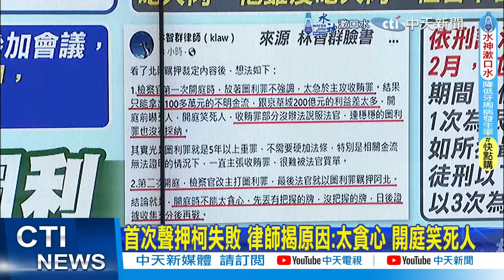【每日必看】柯文哲羈押禁見3理由 林思銘:裁定過當支持抗告｜再轟柯就是說謊! 簡舒培見"羈押1幕"喊諷刺 20240906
00:00 無視部屬說違法.不明資金進妻帳戶 押柯關鍵曝?
01:58 解讀"法官心證" 黃揚明:質疑柯文哲恐會做2件事
02:17 柯文哲羈押禁見3理由 林思銘:裁定過當支持抗告
02:28 喊"浮動證據" 栗正傑:柯會不會是裝人肉的盤子?
03:07 首次聲押柯失敗 律師揭原因:太貪心 開庭笑死人
04:03 京華城案柯遭押禁 法界人士:偵查中"最多4個月"
04:30 "一審辯論是柯文哲的機會" 郭正亮建議他做一事
04:40 綠媒曝裁決書"查出不明金流" 陳佩琪"存款非市政"駁法官
07:03 柯文哲遭綠媒爆"忙刪訊息" 白委轟:先射箭再畫靶
08:17 再轟柯就是說謊! 簡舒培見"羈押1幕"喊諷刺
10:37 柯文哲逆轉改羈押! 王鴻薇:偵查不公開是大笑話